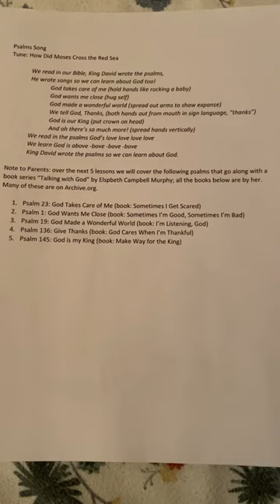Why King David Wrote the Psalms, Bible Class Song